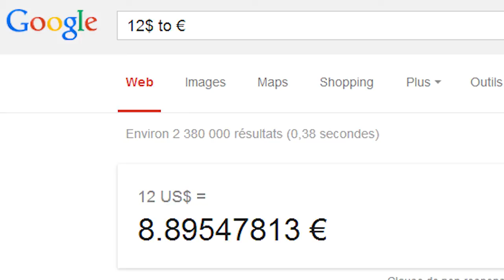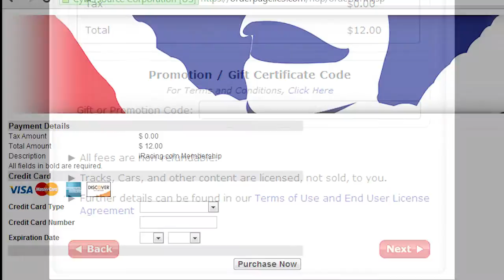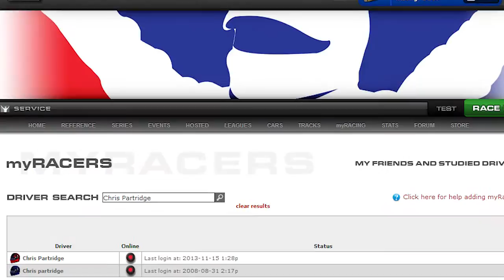1 - S'abonner - corriger son nom